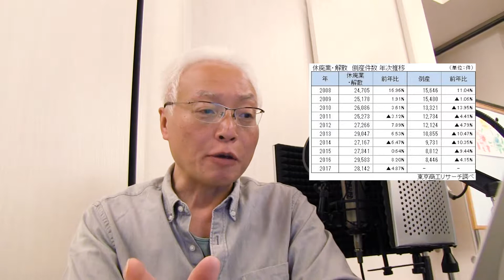事業継承について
自分の事業の見直しと、事業継承、そして事業の売却をどう考えるか。今は外国企業が日本企業を書いたがっている理由があります。